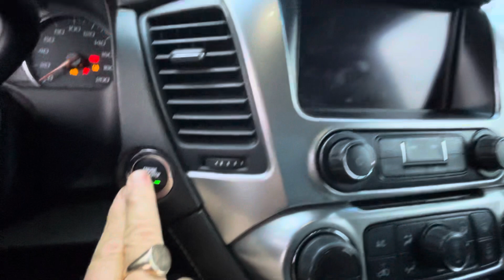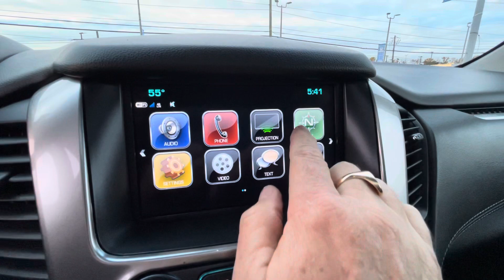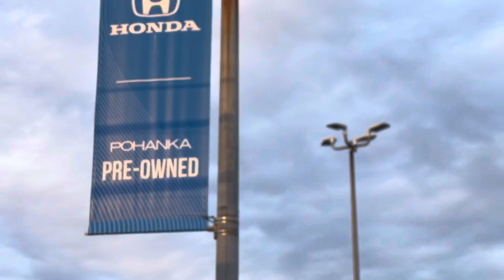2020 Chevrolet Tahoe Premier 4WD/DVD/SUNROOF ** Pohanka Certified 10 Year / 100,000 **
VIN:1GNSKCKJ3LR122255
Stock #:5288A
Odometer:40,841
Days in Inv.:9
Body:4D Sport Utility
Color:Black
Int Color:Black
Drivetrain:4WD
Engine:EcoTec3 6.2L V8
Trans:10-Speed Automatic with Overdrive
Certified:Yes

Certified. This 2020 Black Chevrolet Tahoe Premier 4WD is well equipped and includes these features and benefits:

Is Pohanka Certified 10Year / 100,000.

MARYLAND STATE INSPECTED, ** 4WD **, ** 4X4 **, ** BLUETOOTH **, ** GUARANTEED FINANCING **, ** GUARANTEED LOWEST PRICING **, ** HEATED LEATHER SEATS **, ** NAVIGATION **, ** Pohanka Certified 10 Year / 100,000 **, ** PUSH BUTTON START **, ** REAR DVD ENTERTAINMENT **, ** REAR VIEW CAMERA **, ** SIDE VIEW CAMERA **, ** SUNROOF **, ** THREE ROW SEATING **, ** TOWING PACKAGE **, CAPTIANS CHAIRS. Odometer is 6738 miles below market average!

Certification Program Details: Pohanka Certified 10 YEAR/100,000

*While every attempt has been made to ensure the accuracy of the data displayed, the dealership is not responsible for any errors or omissions. Due to market conditions, prices are subject to change at any time without notification. All prices are plus tax, tags & $499 dealer processing fee not required by law. Remember your tax is always determined by where you live and not by where you buy at Pohanka Honda of Salisbury.